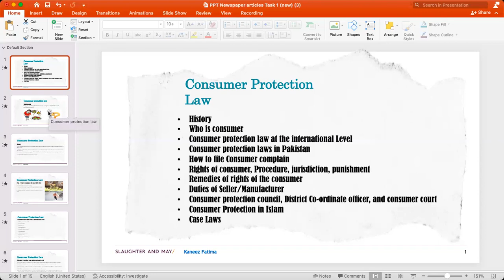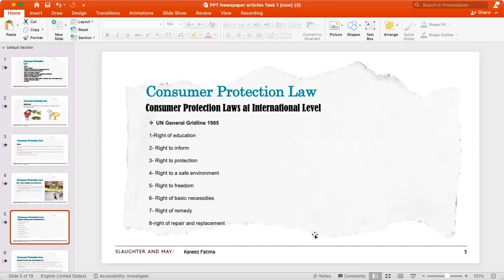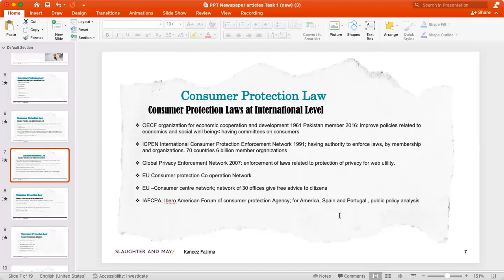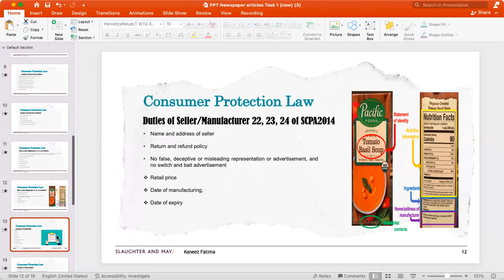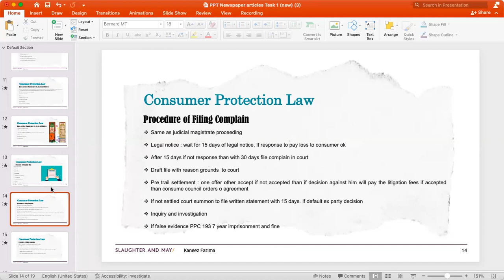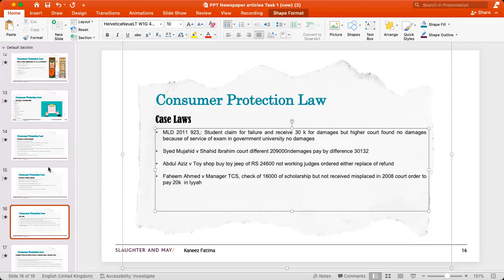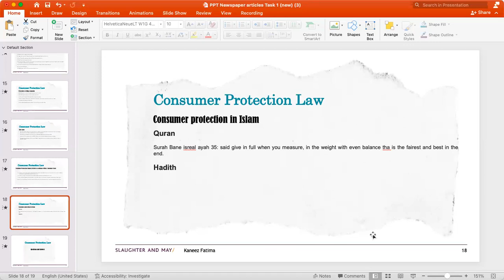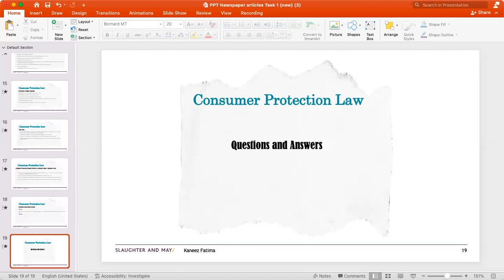Consumer protection law by Kaneez Fatima